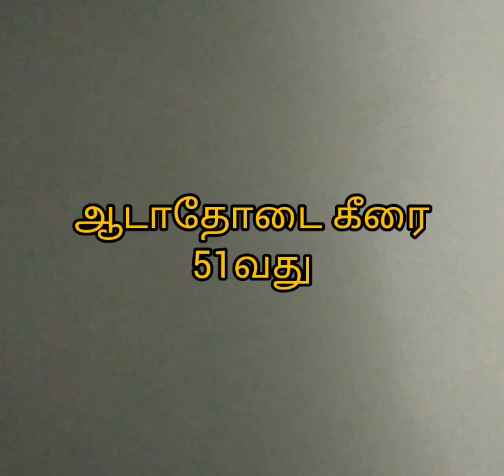ஆடாதோடை கீரை 51 வது